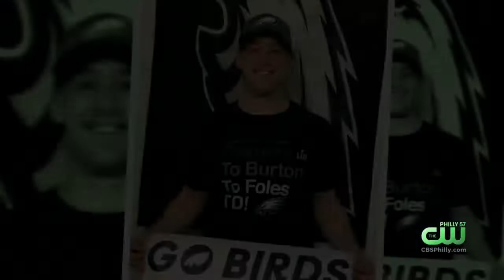Two Eagles Fans Among 7,500 Health Care Workers Who 'Won The Lottery' To Attend Super Bowl 55